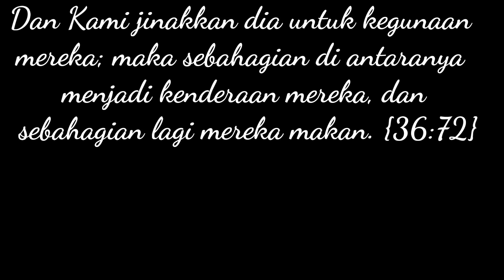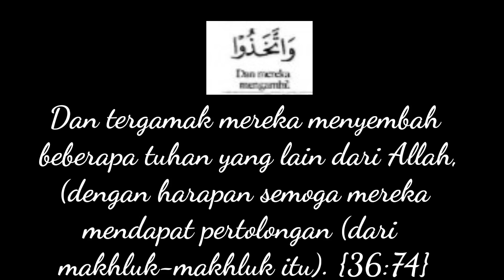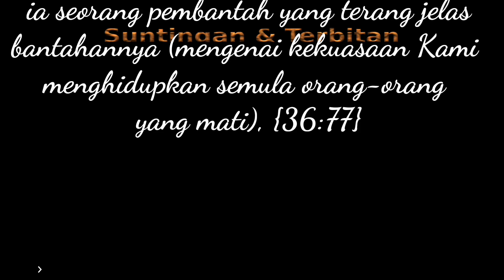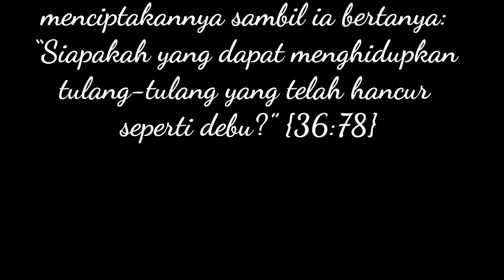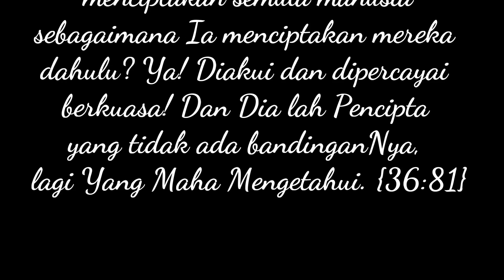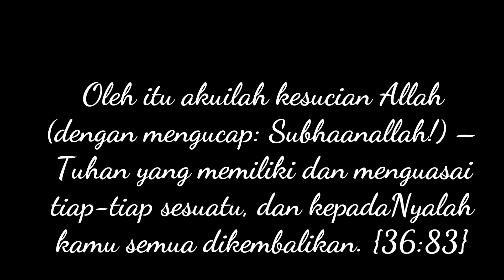Surah Yassin (QS036071 hingga 083)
Bacaan Tuan Sheikh Mansyari Rashid dengan terjemahan Bahasa Melayu